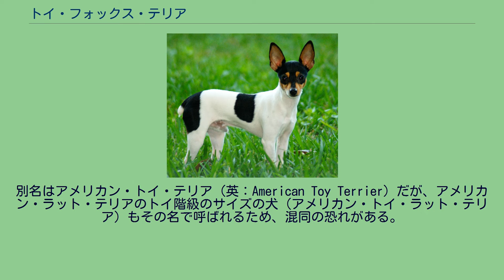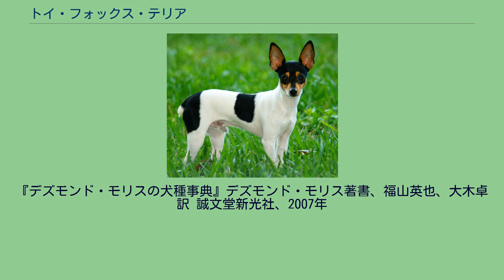トイ・フォックス・テリア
トイ・フォックス・テリア（英：Toy Fox Terrier）は、アメリカ合衆国原産のテリア犬種の1つである。
愛玩犬種の一種でもある。
別名はアメリカン・トイ・テリア（英：American Toy Terrier）だが、アメリカン・ラット・テリアのトイ階級のサイズの犬（アメリカン・トイ・ラット・テリア）もその名で呼ばれるため、混同の恐れがある。
1900年代に作出された犬種で、サイズが小さく軽く、飼育のしやすい愛玩犬兼ネズミ駆除犬を目指して作出された。
作業兼として人気のあったスムース・フォックス・テリアから特に小柄な個体が選択され、それとトイ・マンチェスター・テリア、チワワ、イタリアン・グレーハウンドなどを掛け合わせることで作出された。
主に愛玩犬として飼育されるが、農場などでネズミを駆除するのにも用いられている。
1936年にユナイテッドケネルクラブに公認犬種として登録され、1949年にオハイオ州に正式な犬種クラブが設立された。
現在アメリカでは安定した人気があり、愛好家も少なくない。
しかし、アメリカとイギリス以外ではほとんど飼育されておらず、未だ国際的な畜犬団体であるFCIには公認登録されていない。
華奢な体つきの小さなフォックス・テリアで、脚が細長い。
頭部の形はトイ・マンチェスター・テリアに近く、マズルはやや長めで先が丸い。
首は長めで、均等が取れた体を持つ。
耳は立ち耳、尾は飾り毛のない垂れ尾だが、半分くらいの長さに断尾される。
コートはさらりとしたスムースコートで、毛色はホワイトをベースとしてブラックやタンの斑やマーキングが入ったもの。
平均寿命15歳、体高25cm前後、体重2〜3kgの小型犬で、性格は活発で明るく知的、友好的だが、テリア犬種特有の「テリア・キャラクター」という気性も持ち合わせていて、頑固で気が強い一面もある。
テリア犬種の愛好家には飼い方や飼育の難易度は著名犬種で言うとジャック・ラッセル・テリアに近いと喩えられる。
この喩えは体の大きさに似合わず体力が非常に多く、テリア・キャラクターが濃いことを表している。
初心者の飼育はやや難しいが、犬自身が好むことはどこまでも追及して学習する性質があるため、遊びを交えながらの躾によって様々なことを覚えられるとされている。
罹りやすい病気は関節疾患や風邪、骨折などで、コートが短いだけでなく体が小さいので非常に寒さに弱い。